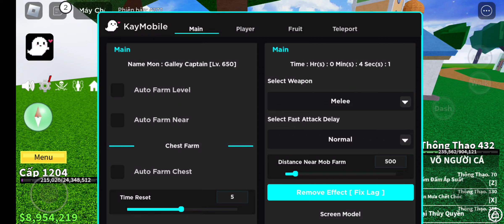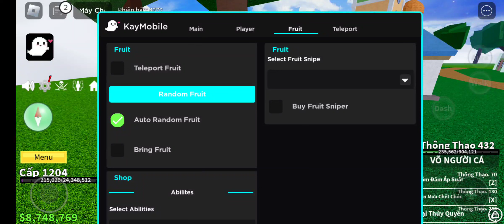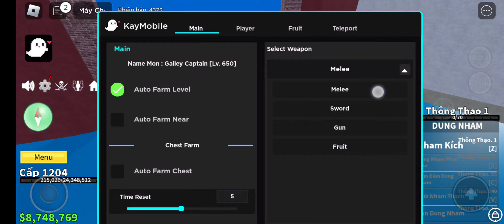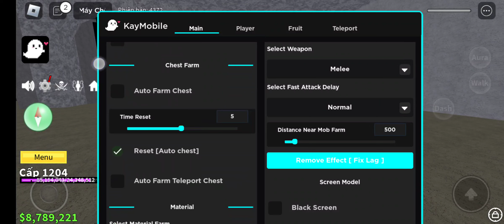SCRIPT BLOX FRUIT | AUTO FARM | EXTRA MAGNET | FAST ATTACK | SCRIPT V19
✿ Vấn đề bản quyền liên quan đến video trên kênh , xin đừng vội đánh giá .